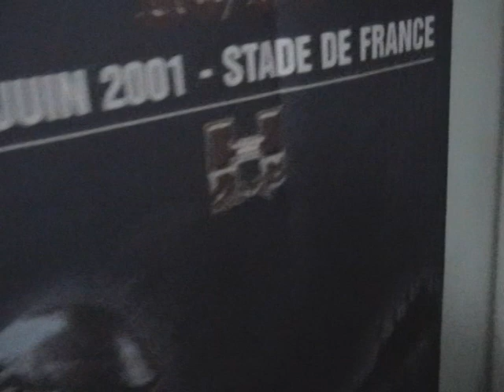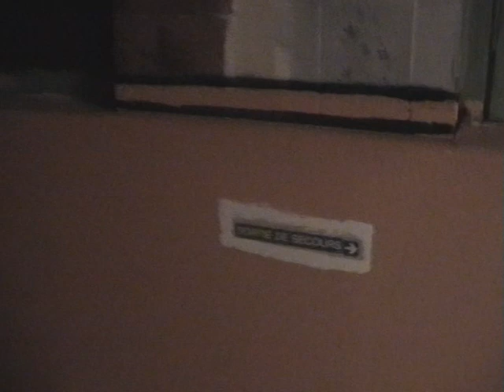Studio Microclimat *** Grenoble, France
I've launched those studios dedicated to music in 2000 .Many bands have been playing & recording here . In the suburb of Grenoble , France .